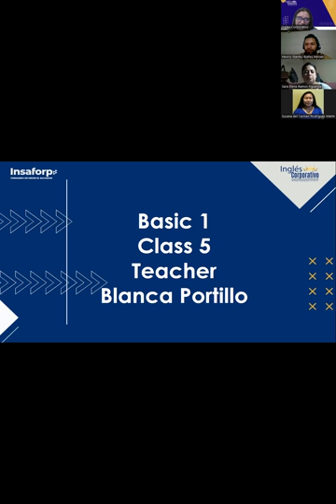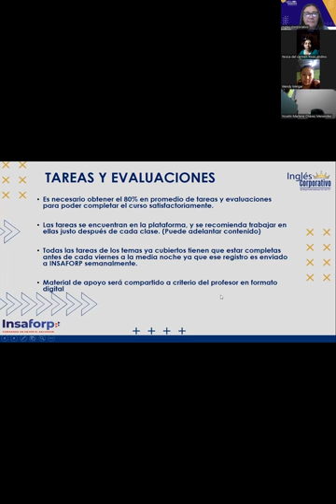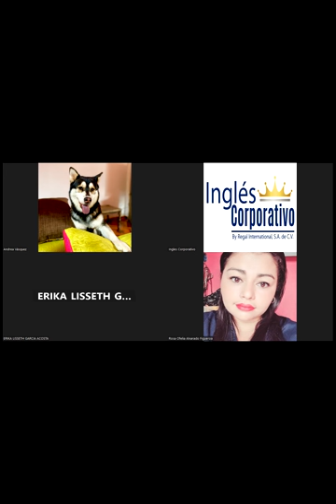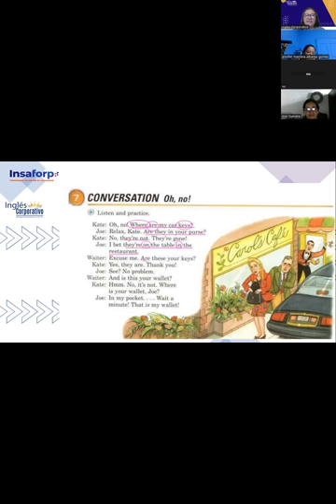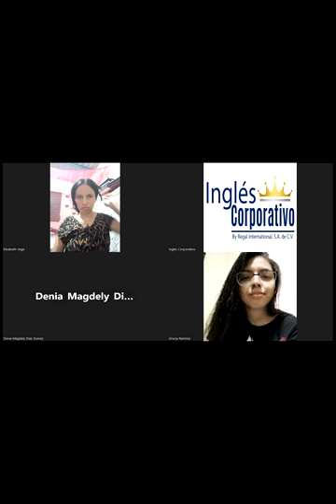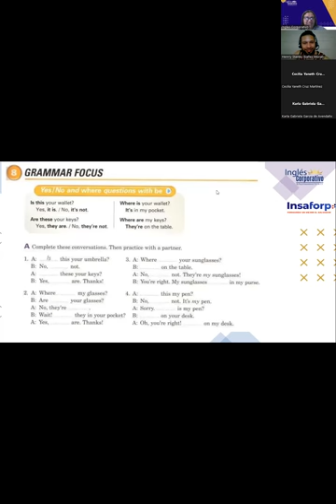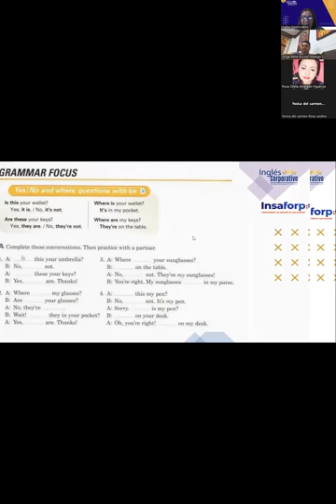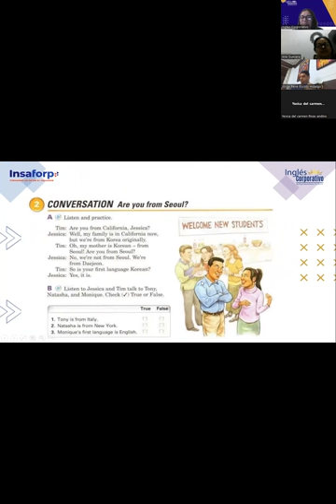Class 5-05-06-2023-FI-REGAL-27-Portillo- Where are you from?